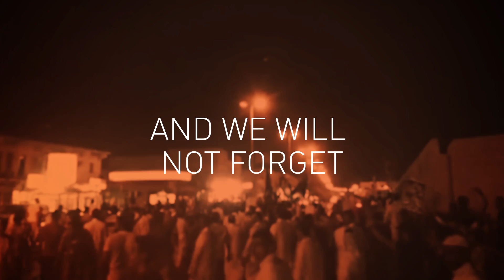CrowdVoice.org: Power of Video Curation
CrowdVoice.org is a user-powered service that tracks voices of protest from around the world by crowdsourcing information.